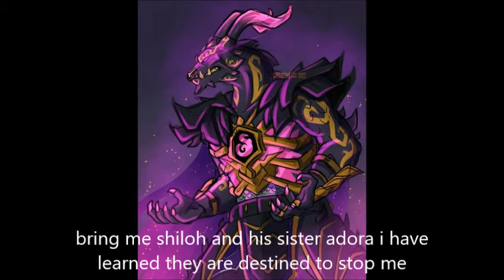corona's darkageddon part 30